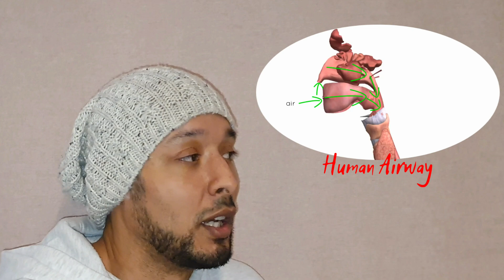Old world Vs New world tarantulas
what's the difference between old world and new world tarantulas.

a look from my perspective